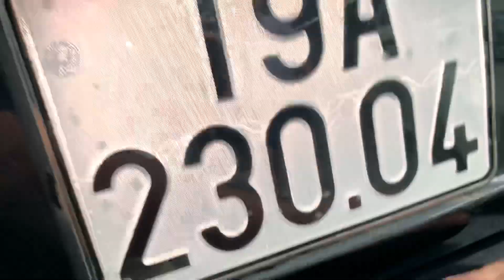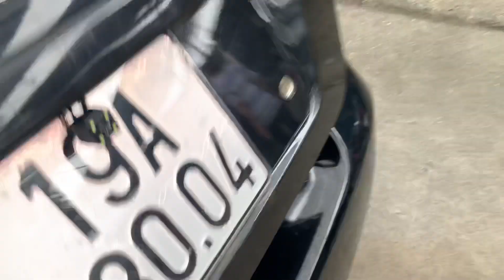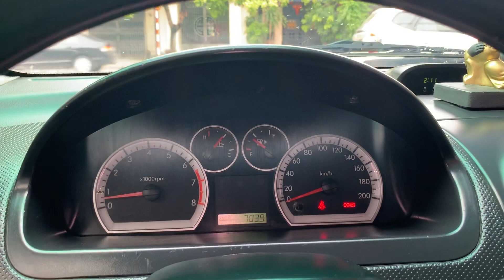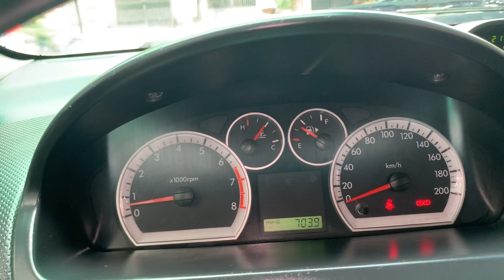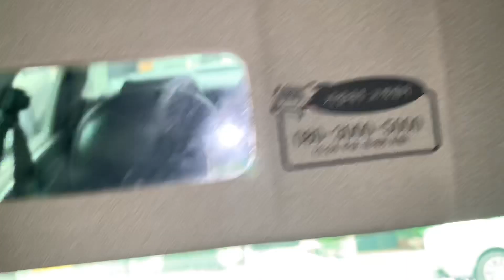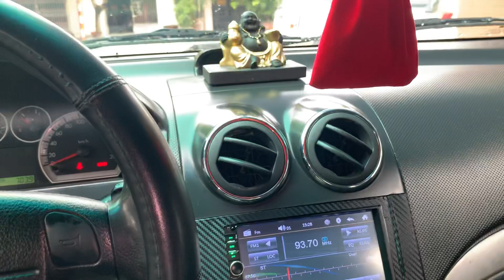Gentra nhập khẩu : 2010 dký 2011 máy 1.2 Có ở ôtô cũ Đoàn Nghị LH 0964656865 / 0979709565